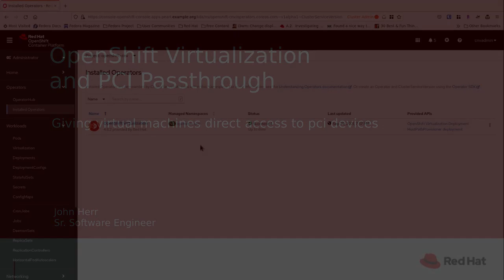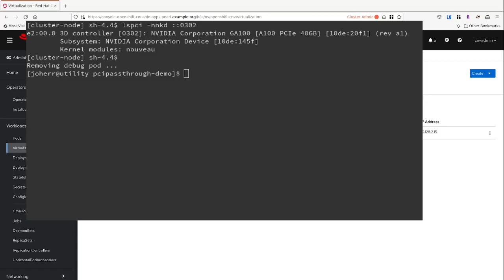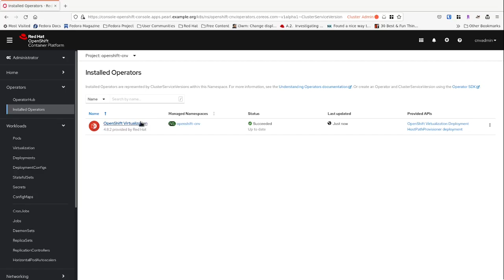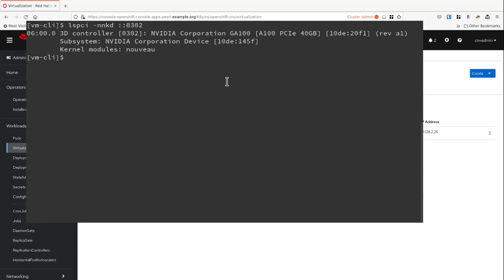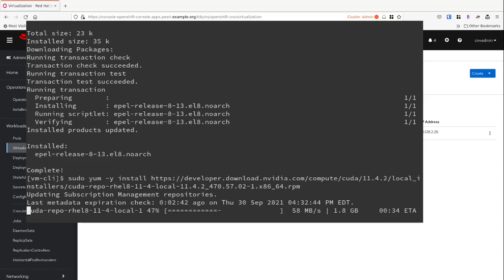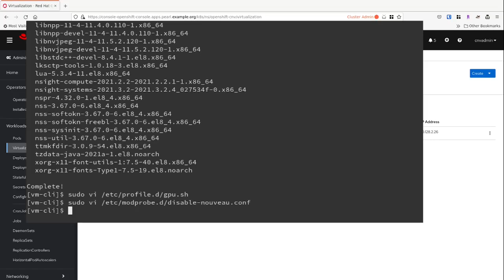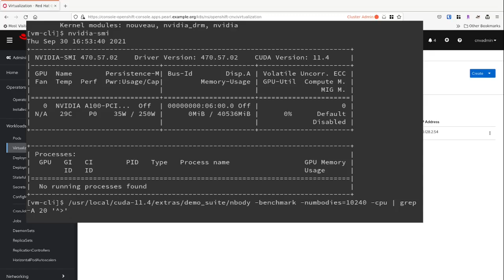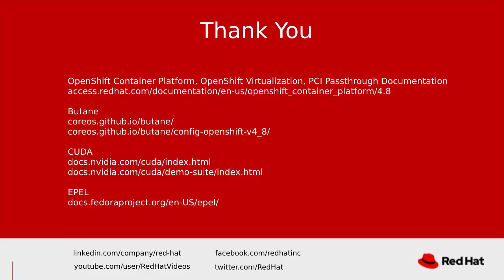Demo: OpenShift Virtualization and PCI Passthrough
This video shows how to pass the GPU device of a worker node to a virtual machine in Red Hat OpenShift Virtualization. After the GPU is seen by the virtual machine, the driver is installed and tests are run to demonstrate the functionality works.